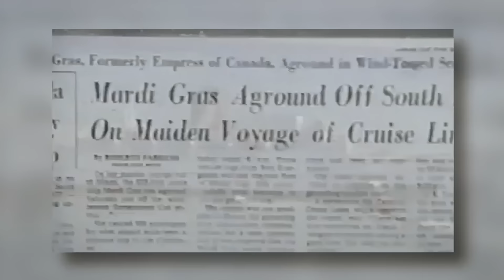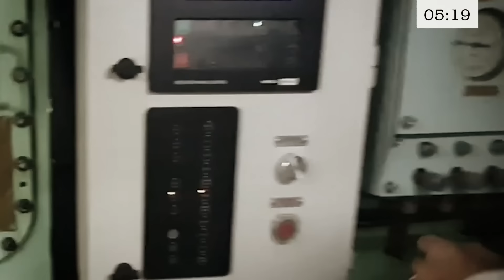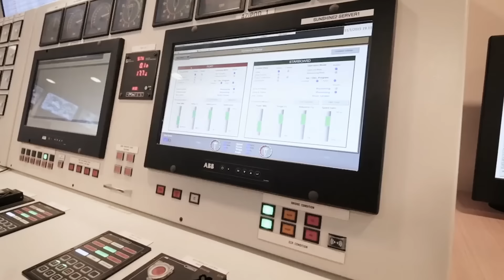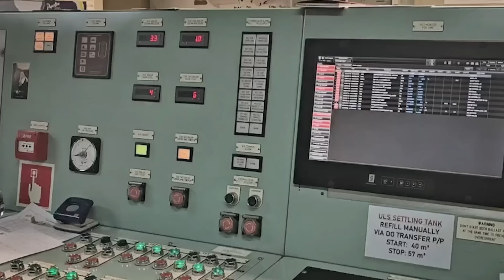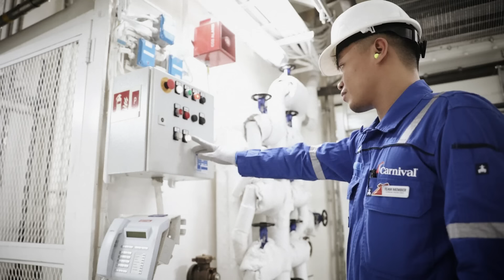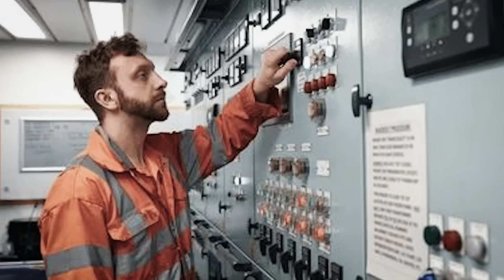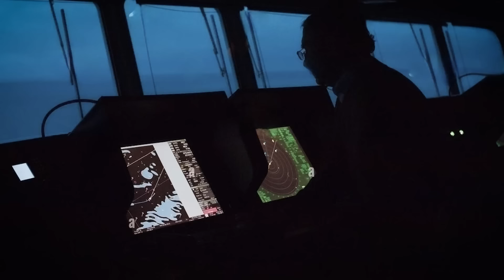From Carnival Party to a POOP Party!